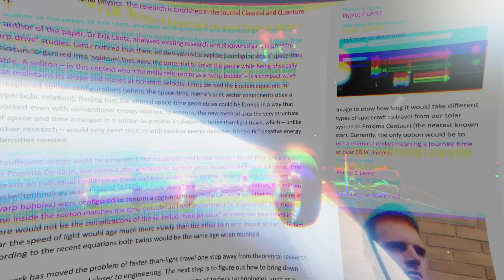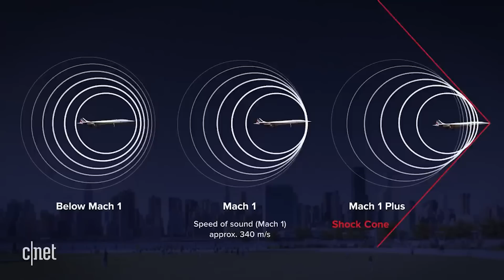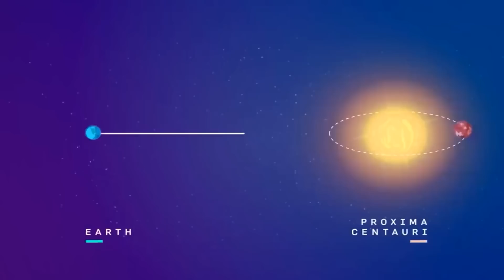Scientists Just Made A SHOCKING Solution On How To Travel Faster Than Light!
It seems scientists have made a stunning discovery about new limits to how fast one can travel!

No known object can travel faster than the speed of light in a vacuum, which is 299,792 km/s, according to Albert Einstein's special theory of relativity. Because of this speed restriction, it is doubtful that humans will ever be able to send spacecraft beyond our Milky Way's immediate neighborhood.

If you're interested in astronomy, then you need to watch this video too!